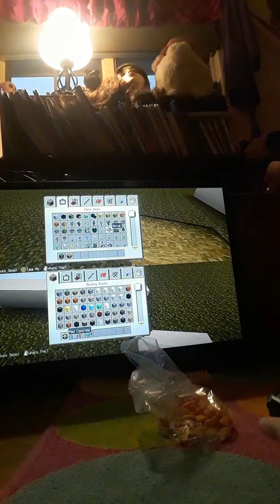Part 1 of building in MINECRAFT